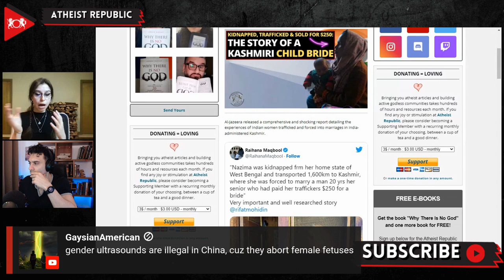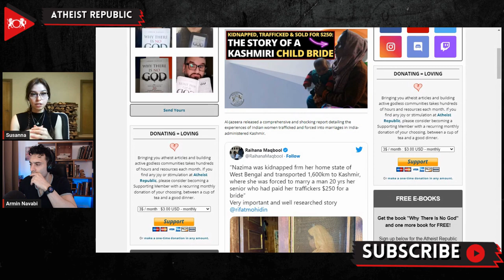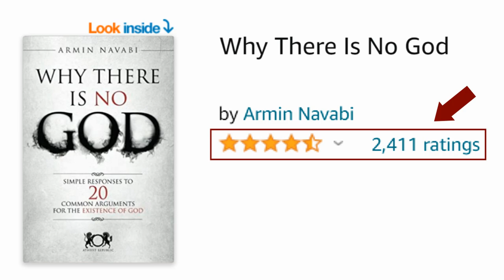Kidnapped, Trafficked & Sold For $250: The Story Of A Kashmiri Child Bride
Al-Jazeera recently published in-depth reporting on the trafficking and forced marriages of Indian women in India-administered Kashmir. Young women were typically promised jobs and a better life, but were then instead sold as brides. Interviews with victims were featured. One of these women was 29-year-old Nazima, kidnapped from her home state of West Bengal and then transferred 1,600 kilometers away to Kashmir, where she was forced to marry a man 20 years older than her, who paid the traffickers $250 for a bride. Although Nazima was treated well by her husband, another woman, Arsheeda, who was 13 years old when she was bought, suffered from domestic abuse. Human trafficking is a major problem in India, with over 1,700 cases recorded by the NCRB in 2020 alone. However, the problem is believed to be vastly underreported. Many individuals and human rights groups are raising awareness about the issue.

Source:
Location: Kashmir, India